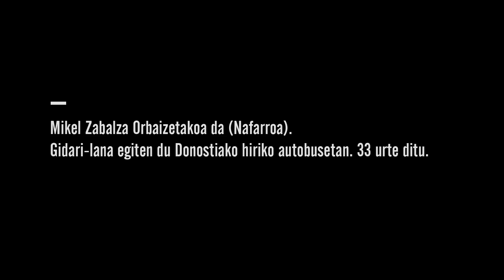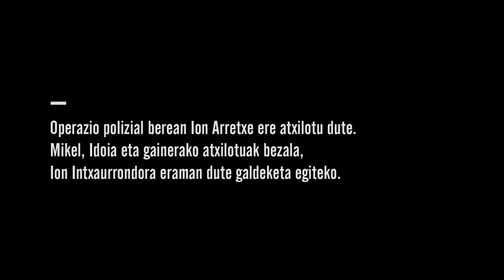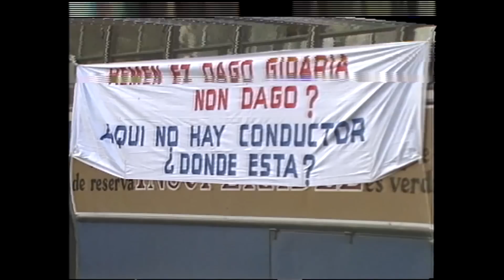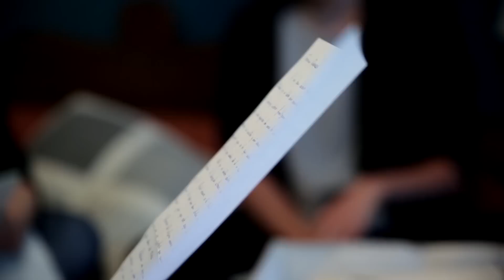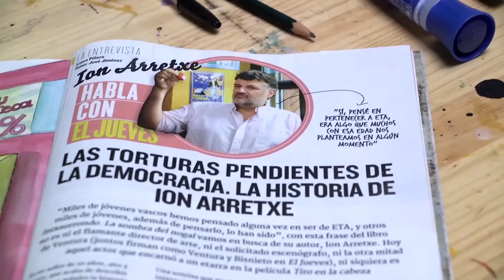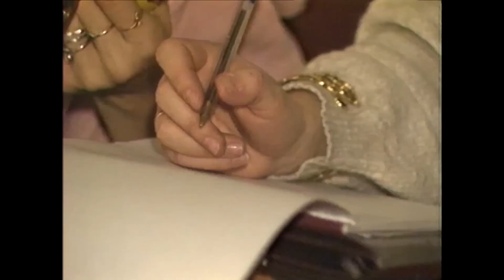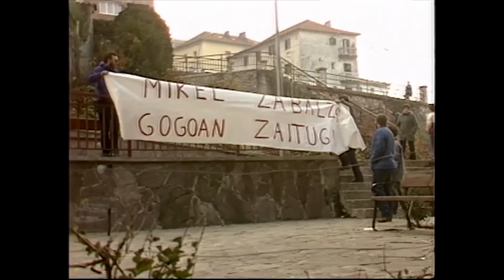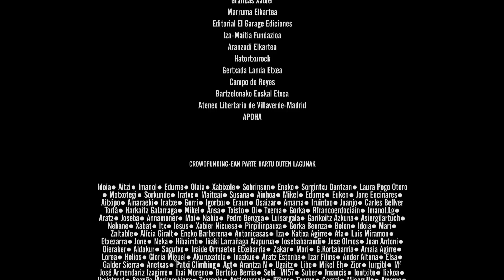¿Dónde Está Mikel? El Misterio que Sacudió el País Vasco | Non Dago Mikel?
Noviembre de 1985. Mikel Zabalza, un joven conductor de autobús, es detenido junto a otras personas por la Guardia Civil en el marco de una operación antiterrorista. Cuando el resto de los jóvenes son liberados, denuncian haber sido salvajemente torturados. Pero falta Mikel. Las autoridades alegan que se ha fugado y mientras las esperanzas de encontrarlo vivo se van desvaneciendo, las calles del País Vasco arden con un grito: "¿Dónde está Mikel?"

Contenido con licencia de XXX para Little Dot Studios.